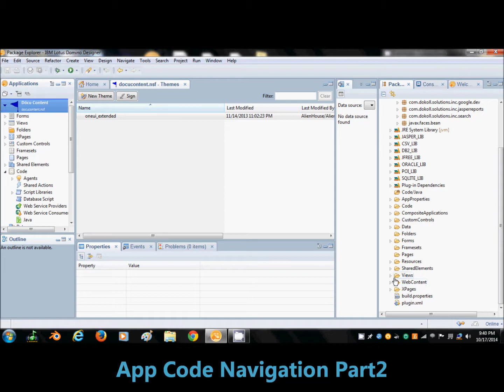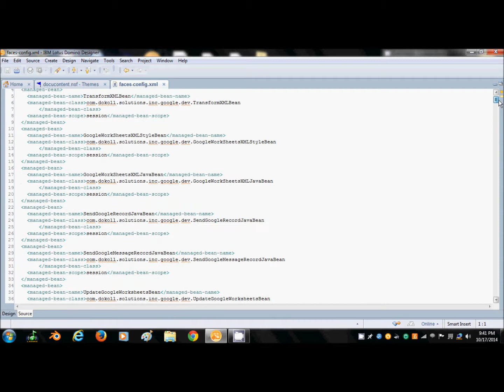Döcu Content Rogue Software App Code Navigation Part 2